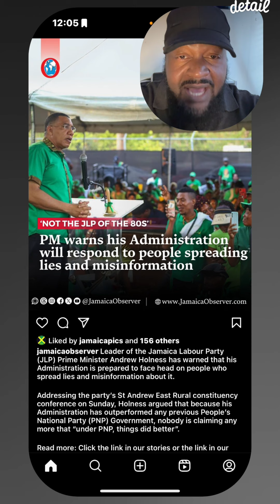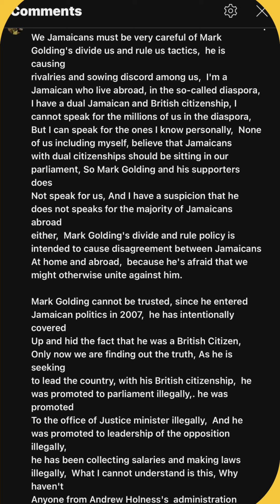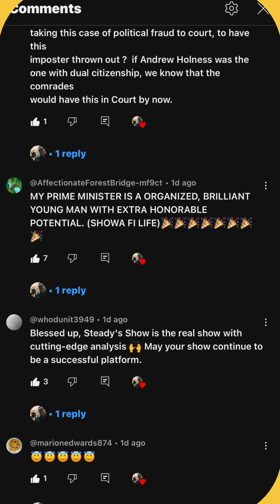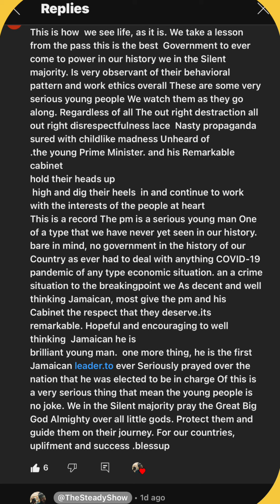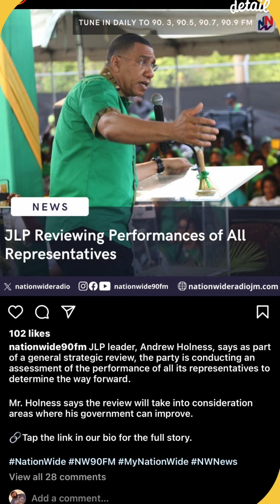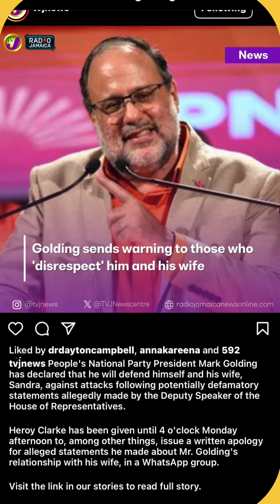Mark Golding Reactive Leader VS Andrew Holness The Responsive Leader| politics #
In this video I look at key leadership behaviors of opposition leader Mark Golding in comparison to that of Prime Minister Andrew Holness to expose critical areas in which the opposition leader falls short and should not be elected prime minister of Jamaica. News items included.